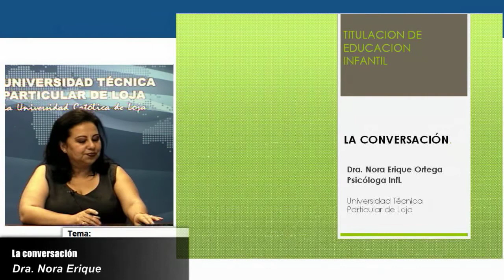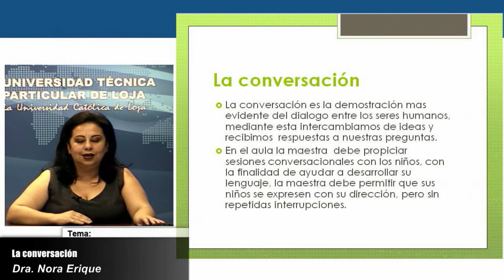UTPL LA CONVERSACIÓN [(CCEE - EDUCACIÓN INFANTIL)(APRENDIZAJE Y DESARROLLO DEL LENGUAJE)]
Aprendizaje y Desarrollo del lenguaje.
Bimestre II
Tema: La Conversación
Ponente: Dra. Nora Erique